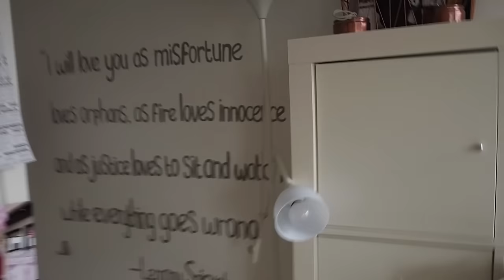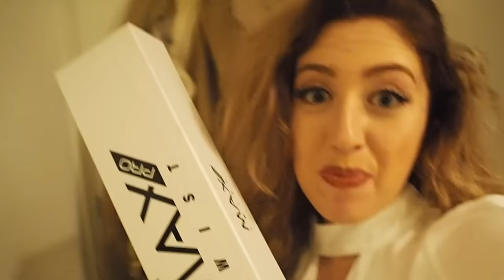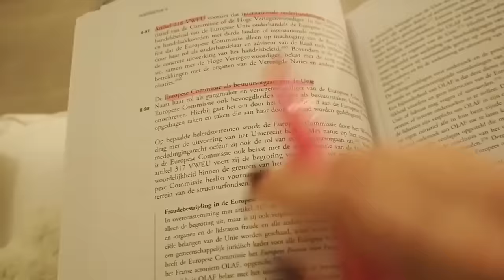LAW SCHOOL VLOG #2 | Lectures, New Hair & Turn Ups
Hey guys! This is the second video of my new series called Law School Vlog. Because so many of you asked for more law school vlogs, I decided to vlog the first week of my second half of the first semester. Hope you enjoy, thumbs up if you want to see more vlogs! Getting close to the 3k!

♡   M  U  S  I  C  :

3AM - abhi//dijon

xo Lilia